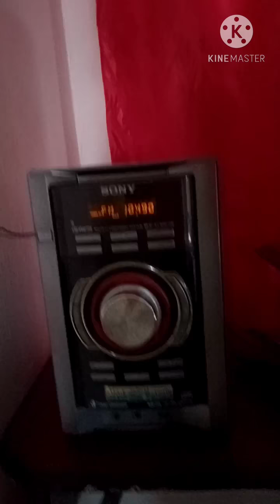Como foi o aniversário de MÃE, Filmei ela dançando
Olá meus queridos! O vlog de hoje é do aniversário de minha mãe, veja como foi a reação dela ao ver o bolo,rsrsrs. Foi bem simples, em família, porém divertido, eu pedi música na rádio e filmei-a dançando,rsrsrs. OBRIGADA 💐